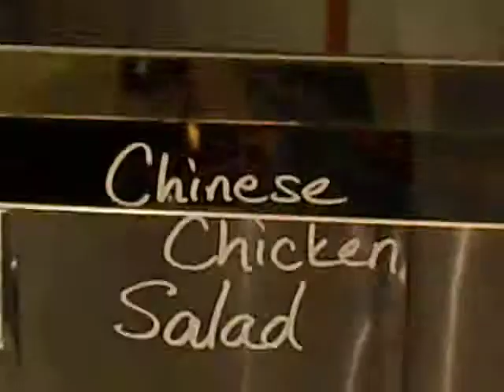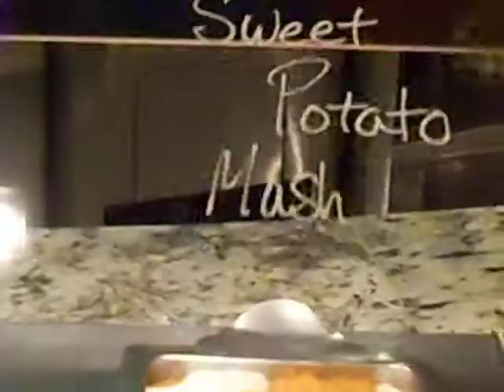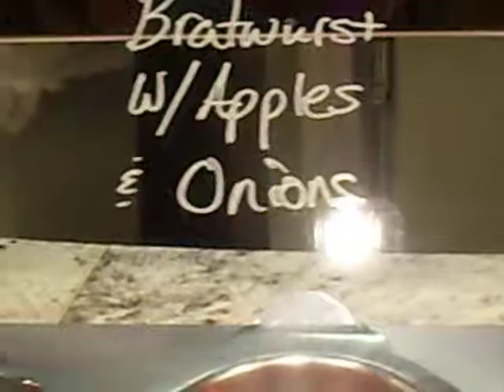Wielkie zarcie czyli Bufet in Las vegas.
tylko polowa bufetu braklo mnie pamieci na disku.